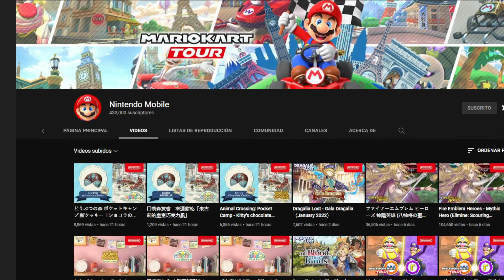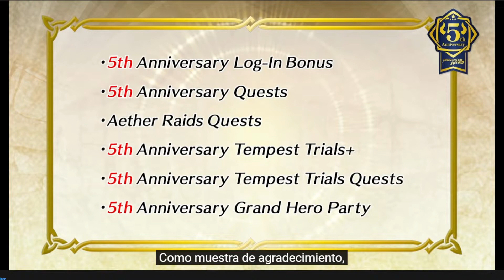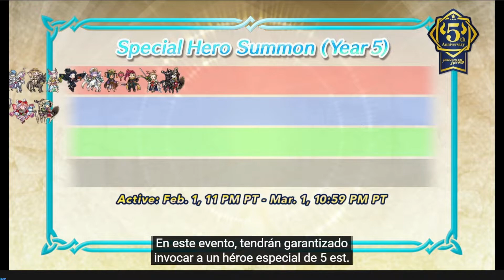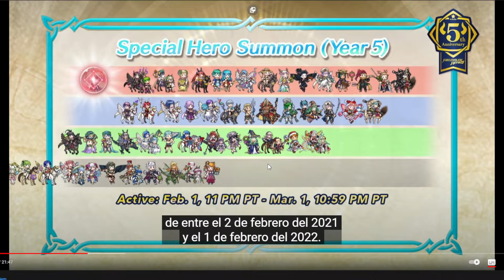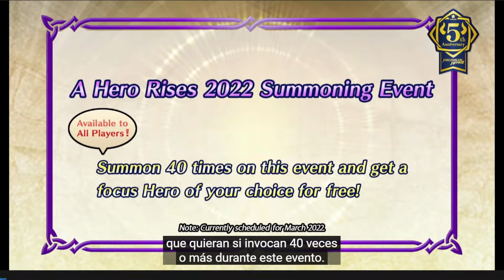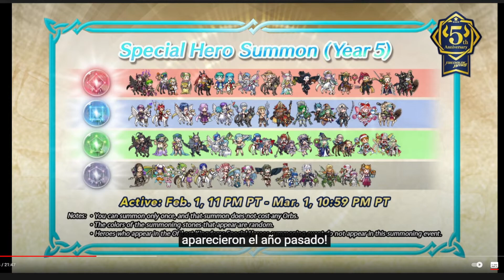Primeras Impresiones CYL 6 Y 5to FEH-niversario